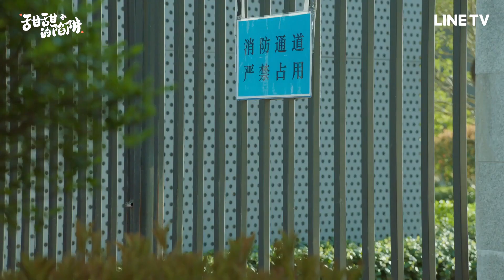【甜甜的陷阱】EP12：張淼怡和徐揚灝偷偷見面，被謝彬彬發現？ | LINE TV 共享追劇生活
劇情簡介
該劇以美食對決為背景，講述「名廚奪刀王」姜芥（謝彬彬 飾）和「廚藝新秀」李柰（張淼怡 飾）在繼承傳統與突破老舊思維的美食界「江湖過招」不打不相識的故事。當高冷主廚遇上嗅覺天賦少女，青梅竹馬秒變歡喜冤家，廚藝界小白與廚藝界奪刀殺手開啓了一場鬥智鬥勇、相生相剋的貓鼠過招愛情故事...